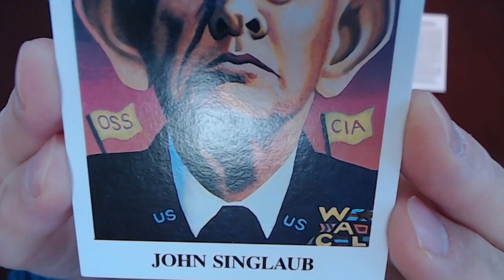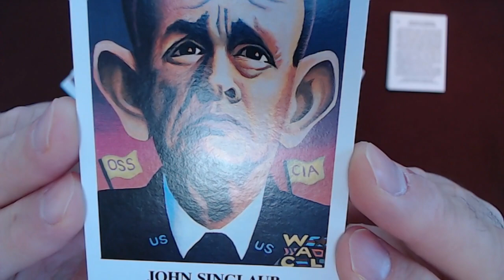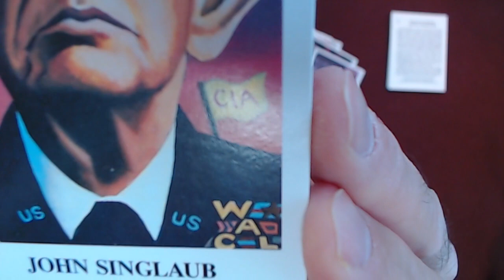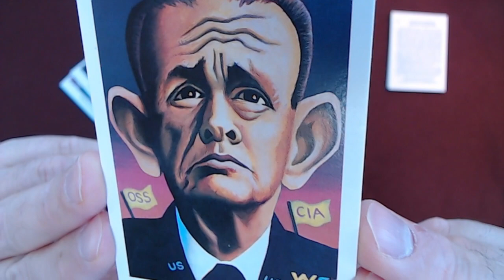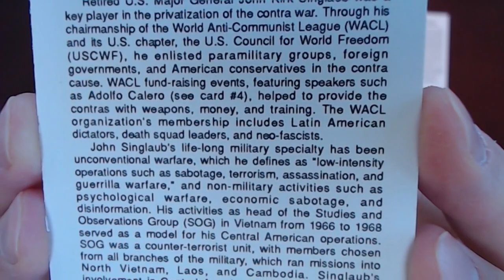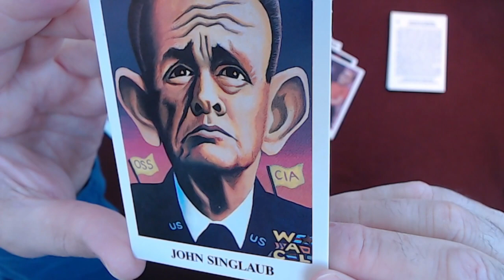Reading “Iran-Contra Scandal" Trading Cards, Card #7: John Singlaub, Retired Army Major General [ASM